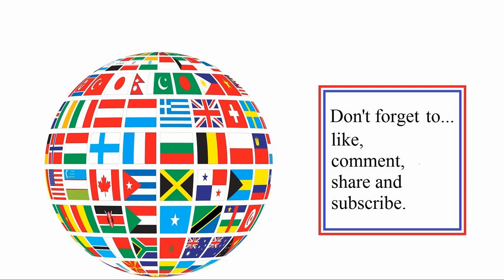250 Wolverines vs 10,000 skeleton warriors - Battle 316 in Ultimate Epic battle Simulator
250 Wolverines vs 10,000 skeleton warriors. Which side will win? Place your bets.